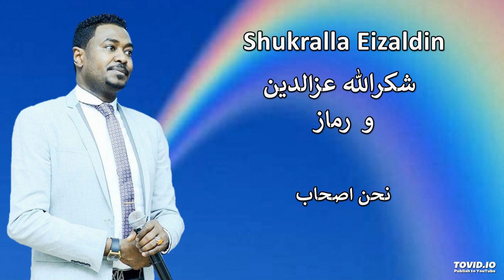Shukralla & Ramaz نحن اصحاب